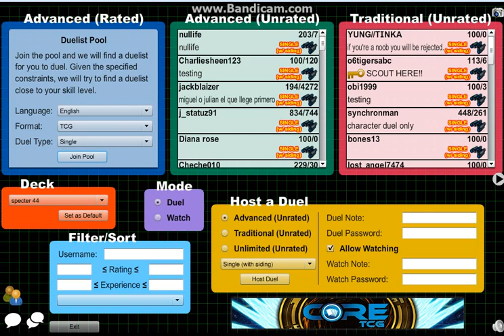(aurora)Shadowduel4 -Specter44 vs Fire Brotherhood(TCG only)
advanced rated yugioh duel netework.